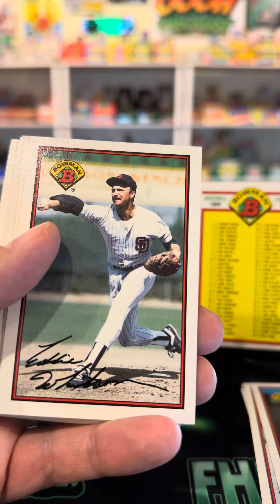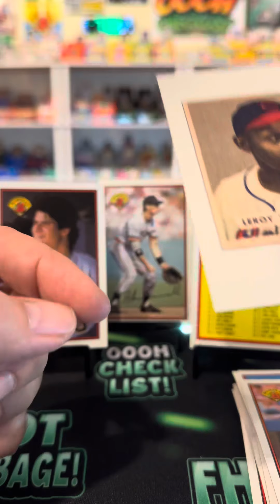1989 Bowman Baseball Cello Pack